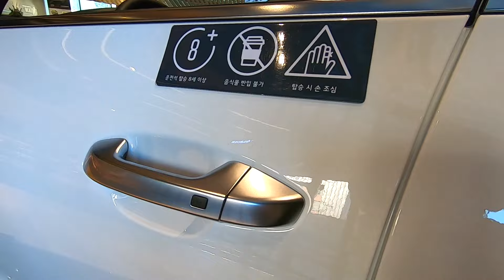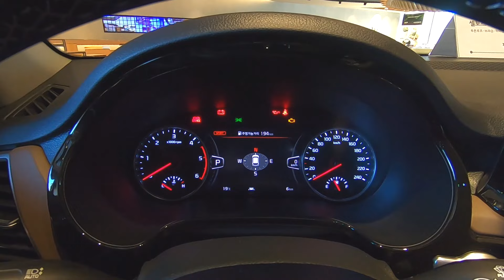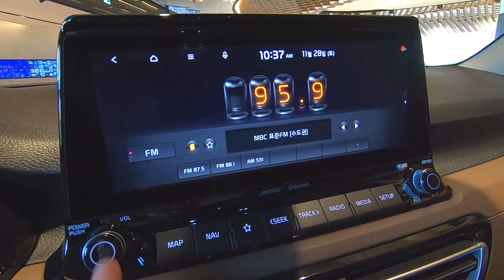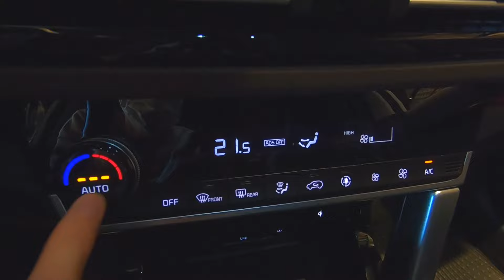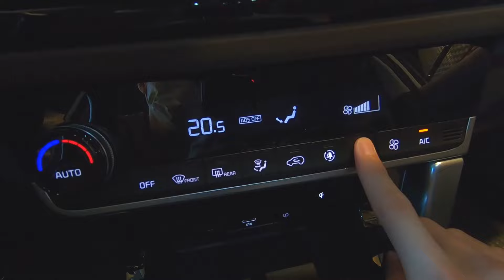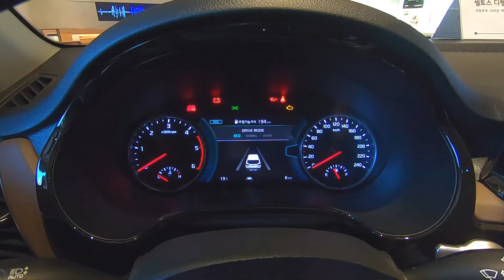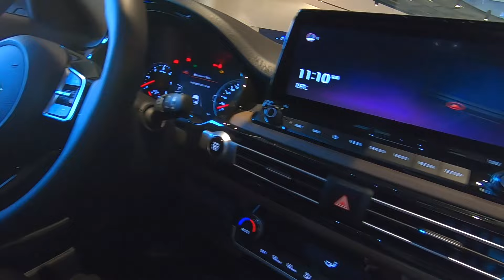2021 Kia Seltos Exterior & Interior | Walkaround, First Look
2021 Kia Seltos Exterior & Interior Walkaround, Detailed First Look.

2021 기아 셀토스 외관 및 실내 디자인 POV
1인칭 시점 영상입니다.
셀토스 디젤 1.6 4WD 시그니처
외/내장 칼라 : 클리어 화이트 투톤/블랙

* 영상 촬영 장비 : 고프로 히어로7 블랙
* 영상 촬영 장소 : 기아자동차 BEAT360